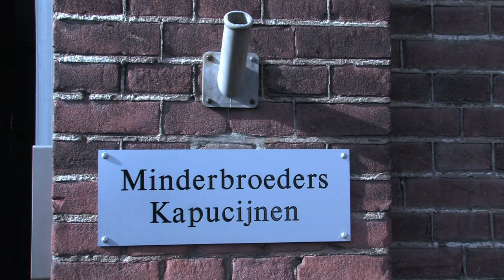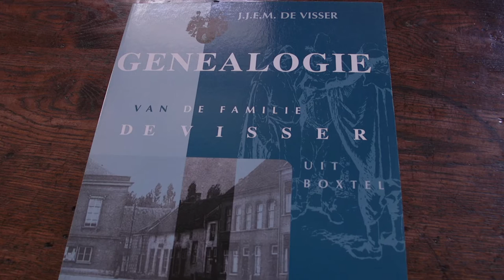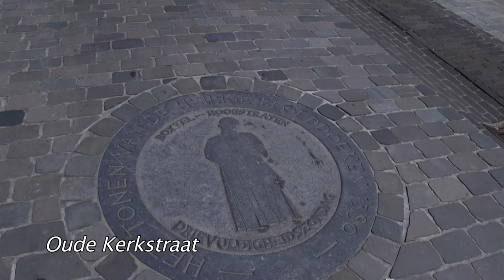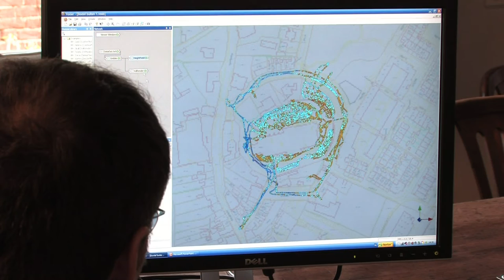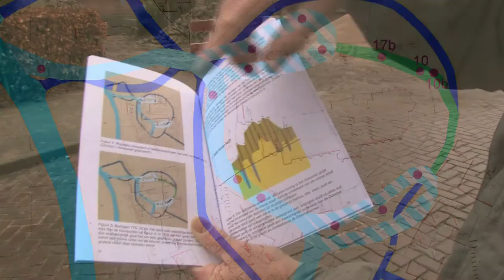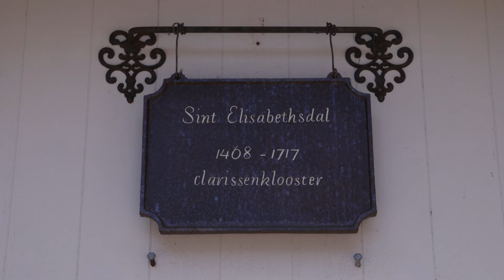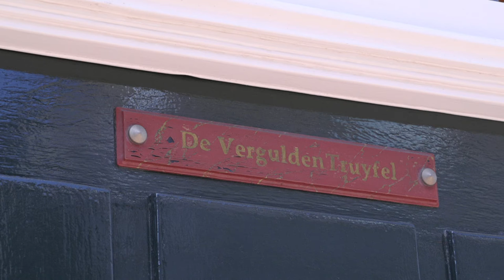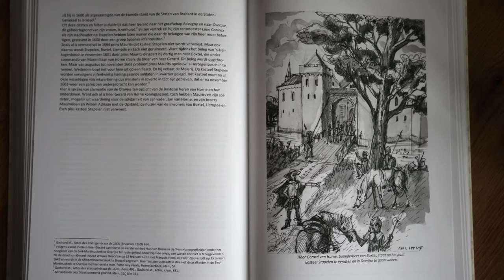Pater Hans de Visser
Josephine van Horen interviewt pater Hans de Visser in het kapucijnenklooster ’s-Hertogenbosch.
Dit keer niet nabij de keuken, maar aan een grote kloostertafel. Samen met twee van zijn broers koos Hans voor een religieuze leefstijl. Als priester ondersteunde hij parochies in Tilburg, Breda en inmiddels ook in Boxtel, Liempde en Esch. Op zoek naar de stamboom van de familie De Visser dook hij steeds dieper in de historie van Boxtel. Die passie resulteerde niet alleen in een aantal kloeke boeken, maar ook in gemeentelijke projecten als de inrichting van de Historische As met zes grote gedenkstenen in het plaveisel, onderzoek naar het verleden van de Sint Petrus basiliek en het voormalige clarissenklooster, museumexposities en filmische lespakketten. Als de kapucijnen binnenkort het klooster in Den Bosch moeten verlaten, gaat Hans het liefste nog jarenlang wonen in de plaats die zijn hart gestolen heeft: Boxtel.